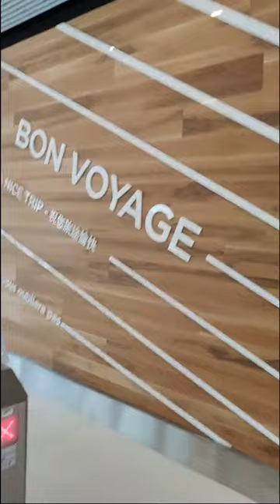Arrival in Montréal 2021